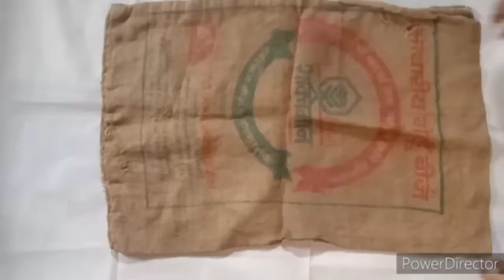बोरी से पायदान बनाने का तरीका ll doormat making at home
इस पायदान को बनाने में दो बोरी चाहिए जिसमें की दूसरी बोरी में से आधा लगेगा
इस पायदान को बनाने में आप को जहा कही भी समझ में न आए तो आप कॉमेंट कर के पुछ सकते है

बोरी से पायदान बनाए
पायदान बनाने का तरीका
पायदान
paydan banane ka tarika
door mate
Doormat making at home
pair pochna banane ka tarika
good pochna
good pochna banane ka tarika
pairdan